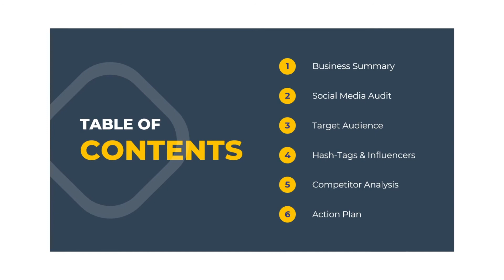Social Media Strategy Reports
We provide custom social media marketing strategy reports for your business, brand, or product.

Our Agency Social team has been a leading provider of online marketing services since 2014. Over the years we have successfully guided many brands and influencers around the world.

Our strategy reports provide invaluable brand feedback, industry insights, tips to improve and an action plan to achieve better ROI.

We start by analyzing your presence, target audience, influencers, hashtags and competitors in your industry. Then we develop a custom content calendar that outlines weekly messaging themes that are tied to specific daily posting ideas. Plus a custom action plan with items to implement. Developed to organically build brand awareness and spur lead generation.

Reports Include:

Business Description
Online Goals
Social Media Audit
Brand Review
Feedback on your Presence
Audience Research
Top Influencers

Let's work together to take your business to the next level.